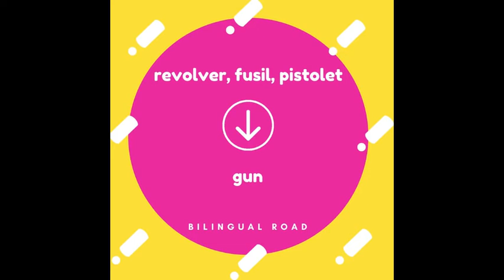VOCABULAIRE ANGLAIS FACILE LE CRIME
Vocabulaire anglais : LE CRIME ❗❗🔫❗🔫❗❗🔫🔫